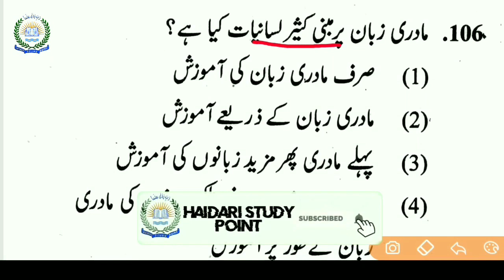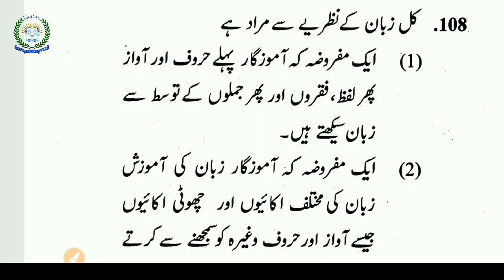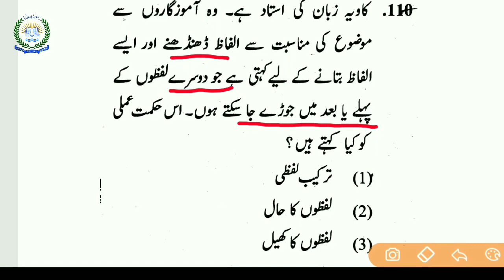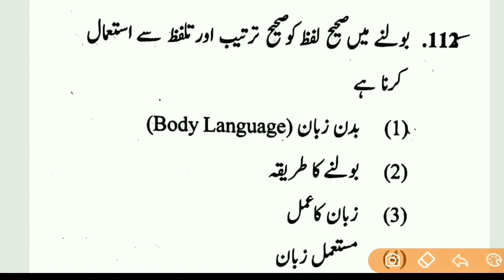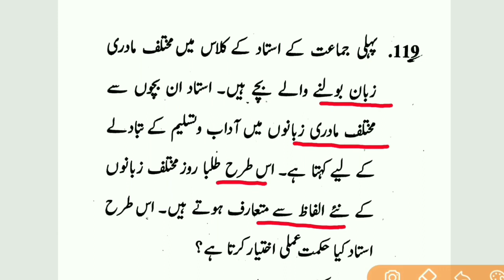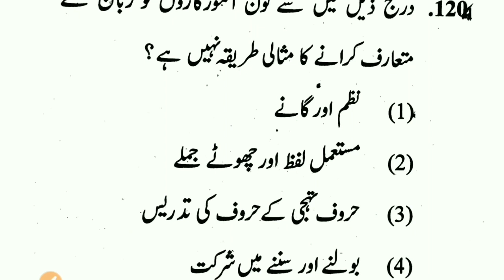Urdu Pedagogy Previous Year Questions For CTET Part 23 | M M Ali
Live Class Link

CTET Urdu Pedagogy For CTET 2020